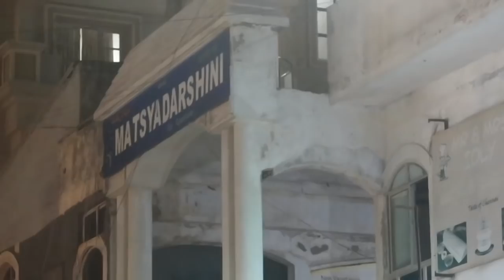Jo Kuch Hua Hamare Sath😱😱😱 || Last Day Of Vaizag || Tweet Of Tiya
Hey ALL,

Buying Links :

LOVE
TIYA
vlog, vlogs, lifestyle vlog, family vlog, last day of vaizag, amazon, amazon beauty haul, bora caves, bora caves review, how to go to bora caves in araku valley,rk beach review in vaizag, araku valley, vlogger, travel vlogger, bora caves, indian vlogger, bengali vlogger, lunch in bora caves,